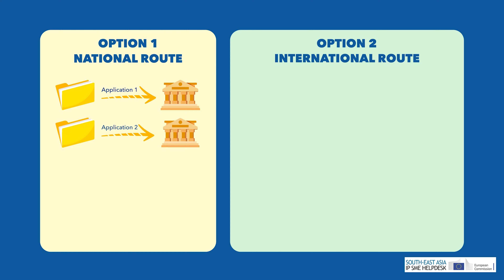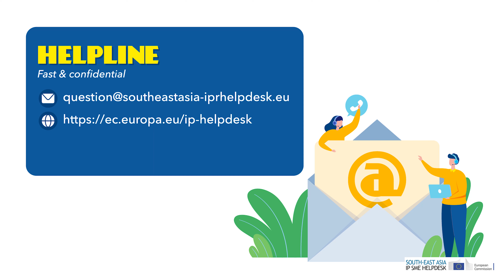[ELM] How to protect your Trade Mark in South-East Asia?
Did you know that everyday there is a high number of fake products imported into SEA markets or locally produced there, potentially putting your brand or trade mark in danger? This can seriously impact your revenue, expansion plan or even your reputation.

In this video, we are going to give you some useful tips to successfully protect your trade mark when expanding your business to South-East Asia.